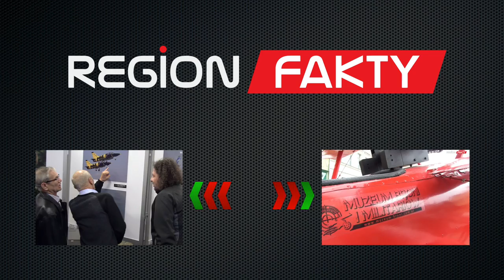Kabarety walczą o nagrody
W Starej Kopalni rozpoczęła się 18. edycja Ogólnopolskiej Giełdy Kabaretowej „KopalniaK”. Na scenie wystąpiły kabarety konkursowe, które walczą o Grand Prix, Nagrodę Publiczności i wyróżnienia dla Osobowości Scenicznej. Serca publiczności i jurorów swoimi programami artystycznymi i poczuciem humoru podbijali – Trzecia Strona Medalu, Inaczej, FiFa – RaFa, BudaPesz, A jak! i David Mbeda Ndege. Kto zwycięży? Dziś poznamy pierwszego laureata, a gwiazdą wieczoru będzie Kabaret Hrabi.